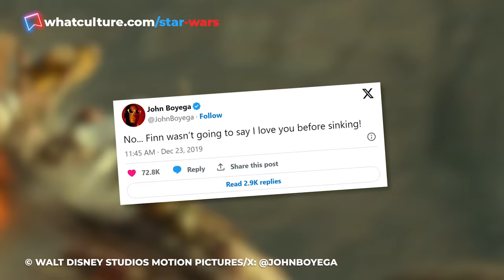10 Dumbest Things In Star Wars: Sequel Trilogy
Did you know that apparently tHeY fLy nOw?!